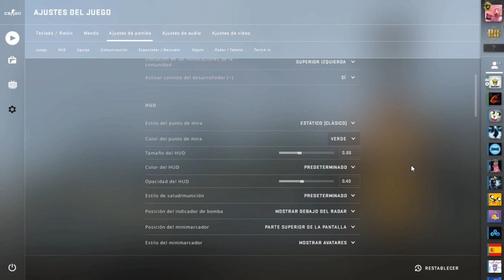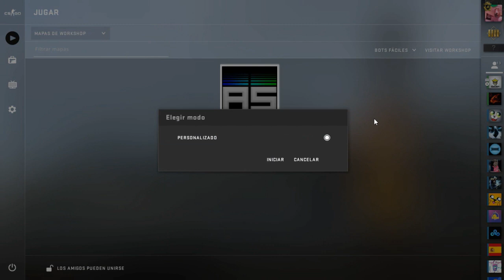[MEJOR PUNTERÍA] 😱 Como CAMBIAR la MIRA en CSGO 2020 - COMO ser PRO en Counter Strike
Consigue una [MEJOR PUNTERÍA] 😱 CAMBIANDO la MIRA EN CSGO en 2019.
Abrimos la serie de COMO ser PRO en Counter Strike Episodio 1 explicando a como mejorar el aim o puntería.
Espero que os guste, que os riáis y sobretodo, que veáis que lo que encontraréis en este canal, no lo encontraréis en ningún otro.

💙 RETO de 50 LIKES para MÁS de esto